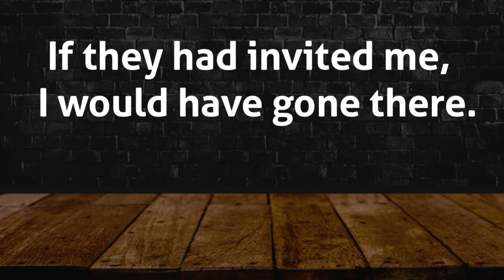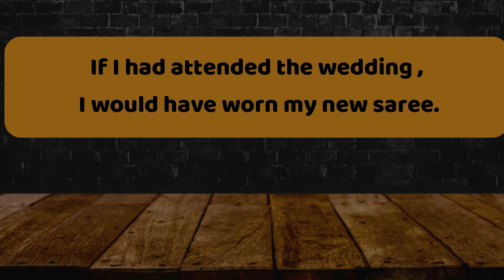Third conditional English GrammarTutorial| Lesson-223 Rajula English Lessons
Third conditional English Grammar|Tutorial Lesson-223 Rajula English Lessons
Please Watch